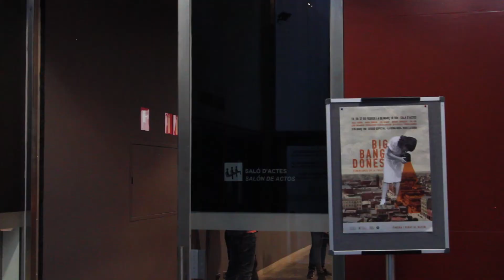Gestionant cultura. Patricia Pardo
La cultura és clau per a la transmissió de valors, modes, rols i gustos d'una societat, però també per a qüestionar-los i imaginar maneres diferents de viure en comú. Experiències i pràctiques feministes des de diferents àmbits de la cultura es donaren cita en 'Gestionant cultura' el 27 de febrer, segona sessió de Big Bang Dones 2019 en la qual participaren Ada Díez, Paula Pérez, Patricia Pardo i Leire San Martín.

Patricia Pardo (Alaquàs, 1975) és directora, dramaturga, pallassa, actriu i pedagoga. Des de l'any 2007 és directora escènica i clown de la companyia de circ contemporani Patricia Pardo amb la qual ha actuat a Amèrica Llatina, Europa i Austràlia. Ha escrit per a diferents companyies i ha sigut guionista de webseries i de ficcions televisives com ara Autodefinits.